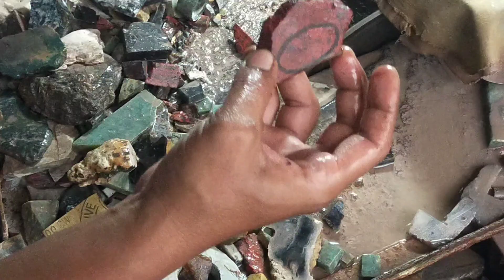Kang Gospol Denni Hantoro